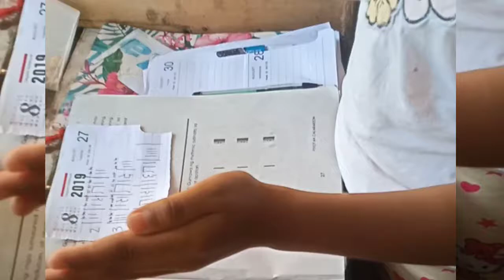Rhythmic Ostinato sa sukat na Dalawahan, Tatluhan at Apatan.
# Mapeh3
week5-8